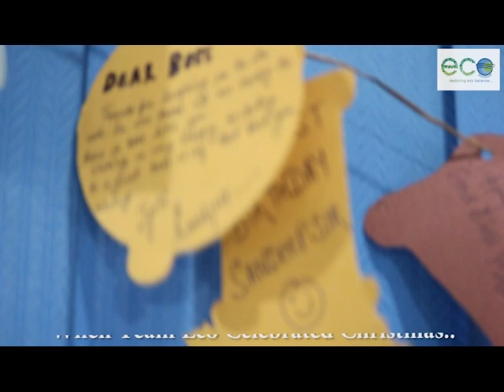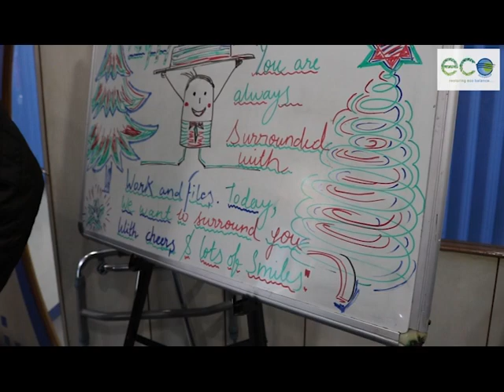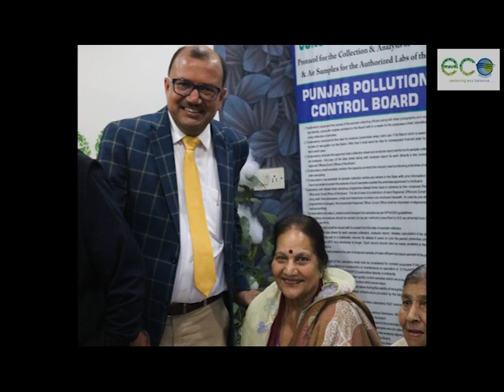Dr. Sandeep Garg's Birthday Bash / Christmas Day ( Gala Day at Eco Group )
December 24 (Mohali): It's the Most Beautiful Time of the Year at Eco Group, as our Hon'ble Managing Director & Head of Eco Paryavaran Group - Dr. Sandeep Garg, has turned 52. With the Christmas fever still on and the near year's eve around the corner and 2019 just about to knock on our doors, Team Eco is pumped up to explore their potentials to the maximum - in full throttle - with their pedals to the metal!

To know about how we work towards Environment Protection & Conservation, and to share your views, opinions & thoughts on how we can make our planet an even better place to live, always feel free to get in touch with us.

Courtesy: EcoParyavaran.org Newsroom